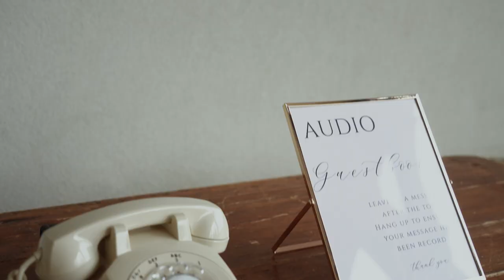Joanna & Reed | Wedding Highlights | Stone Tower Winery